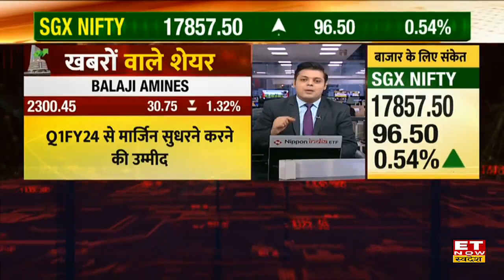Cipla, Paytm Share पर बाजार की अहम खबरें, जानें कंपनियों के आए Q3 नतीजे |Q3 Results | Stocks In News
Paytm के नतीजों के बाद CEO विजय शेखर शर्मा का आया अहम बयान आया है। उनका कहना है कि EBITDA ग्रोथ 10% से ज्यादा और टिकाऊ होने का भरोसा है। वहीं Cipla के दफ्तरों और प्लॉट पर आयकर विभाग ने छापा मारा है।
साथ ही समझें Tata Steel और V-Mart समेत अन्य शेयर के नतीजे विस्तार से।